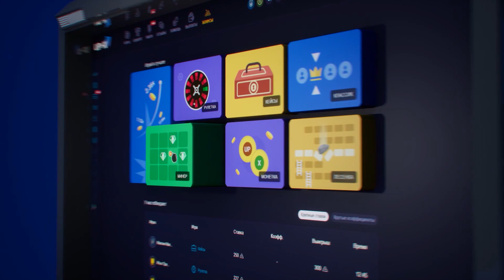АРИНЯН ХОЧЕТ ПОЙТИ НА ОНЛИФАНС?! | АРИНЯН ПЕРЕХОДИТ НА ОНЛИФАНС?! | BUSTER CHILL